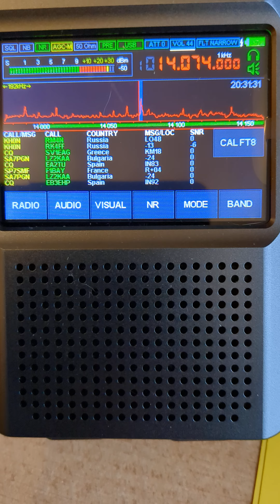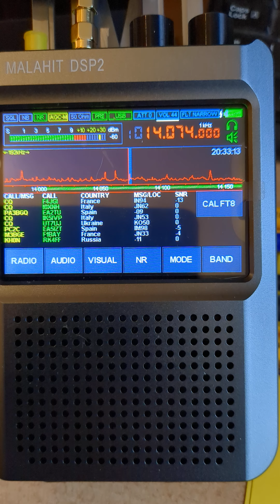Malahit dsp2 Ft8